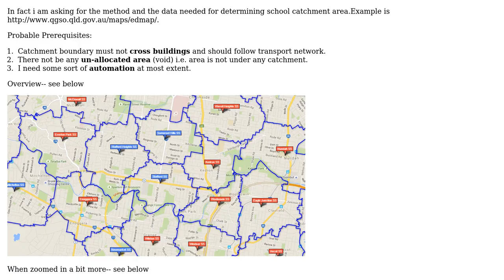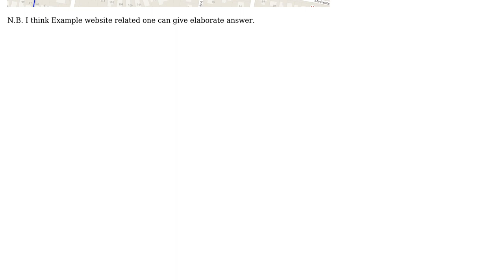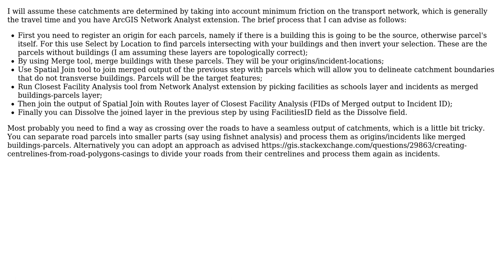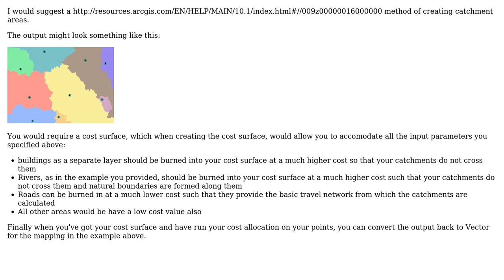GIS: How school catchment area analysis is done? (2 Solutions!!)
GIS: How school catchment area analysis is done?

With thanks & praise to God, and with thanks to the many people who have made this project possible! | Content (except music & images) licensed under CC BY-SA | Music | Images & others | With thanks to user SAZ user PolyGeo user fatih_dur user DPSSpatial_BoycottingGISSE and the Stack Exchange Network Trademarks are property of their respective owners. You are responsible for your own actions.